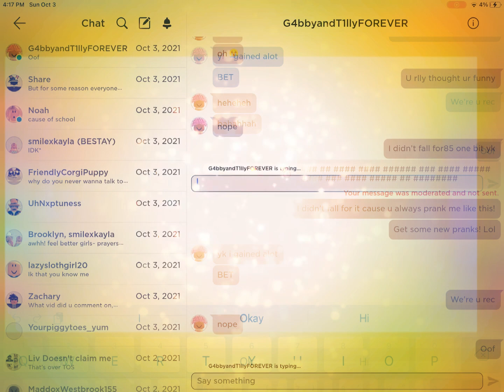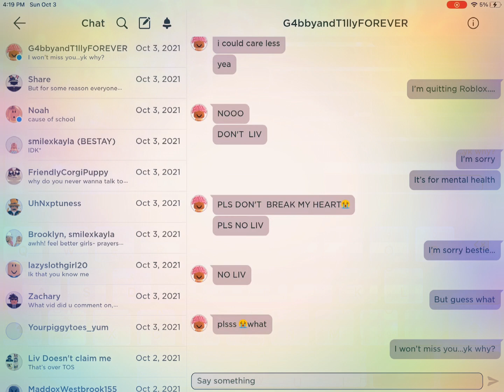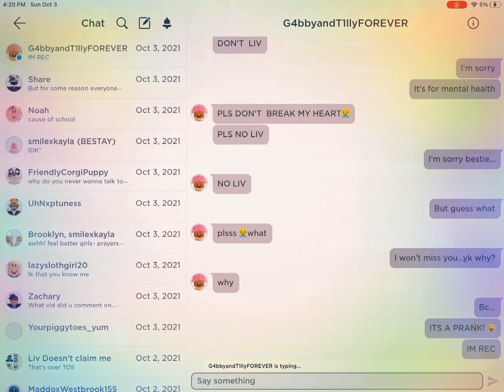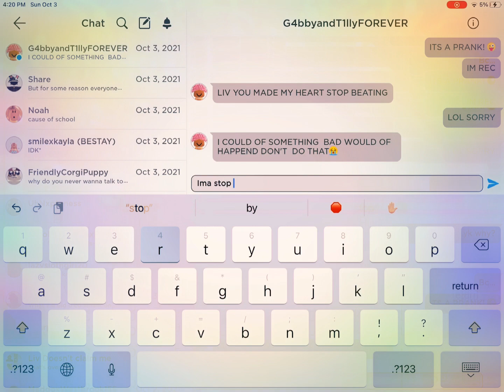Pranking my main (GONE WRONG?!?)